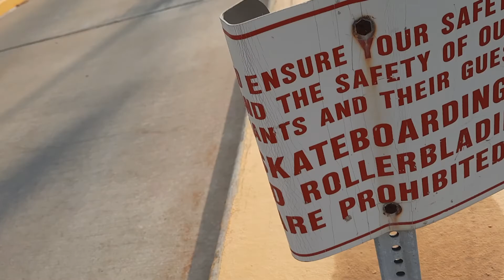Hinsdale1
Part one.